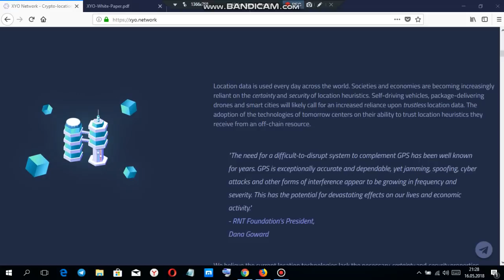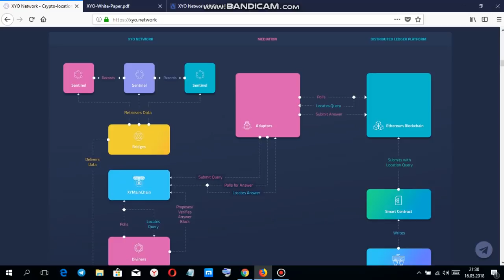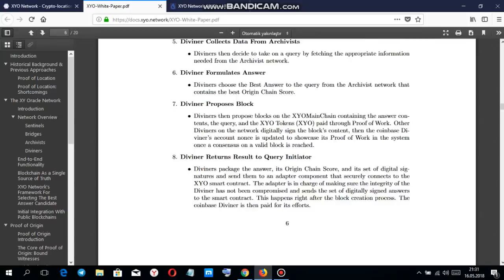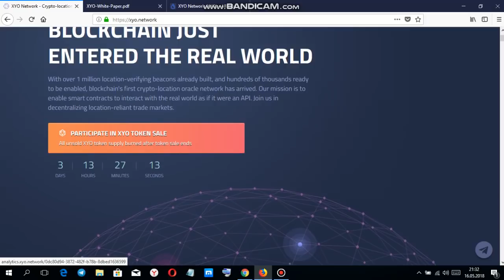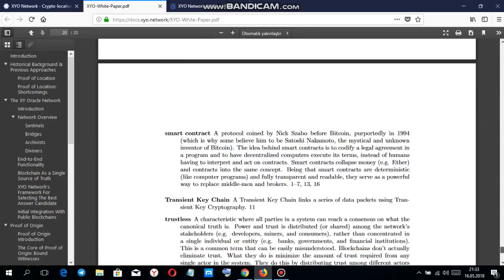XYO network (XYO coin) Nedir?